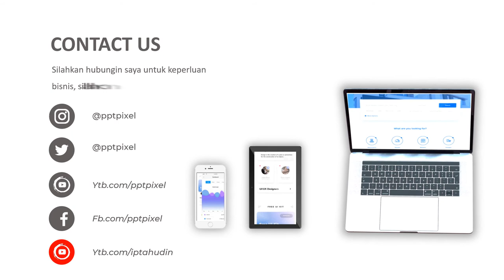Iklan Cream Pemutih wajah, Masker Wajah, Menghilangkan Jerawat